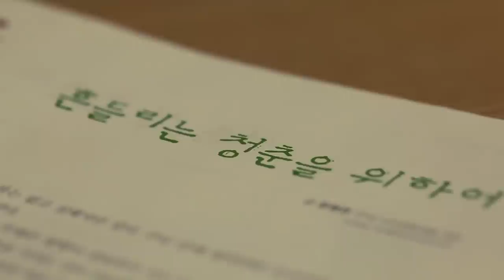다 있다, 너 빼고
[CCC-45초]다 있다 너 빼고